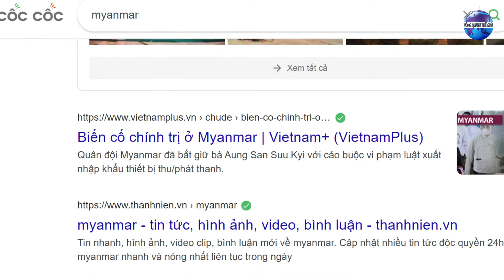Sự thật lạ lùng thú vị về đất nước Myanmar | Quốc gia chùa vàng đích thực tại Đông Nam Á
Chào mừng các bạn đã quay trở lại với Vòng Quanh Thế Giới, được mệnh danh là vùng đất khai sinh ra Phật pháp, Myanmar là một đất nước huyền bí và lôi cuốn, tự hào với những ngôi chùa Phật giáo tráng lệ và phong cảnh thiên nhiên tuyệt đẹp.
Myanmar hay còn được gọi là miến điện. Đó là một đất nước gần gũi trong khu vực Đông Nam Á. Đất nước này thì có diện tích là 676.577 ki lô mét vuông và đây là quốc gia có diện tích lớn thứ hai tại Đông Nam Á chỉ sau Indonesia.
Myanmar có chung đường biên giới với Trung Quốc, Lào, Thái Lan, Ấn Độ và Bangladesh, và cũng có đường bờ biển dài 2276 km dọc theo vịnh Bengan và biển Andaman. Một số người gọi đất nước này là Myanmar, trong khi những người khác vẫn gọi là miến điện.